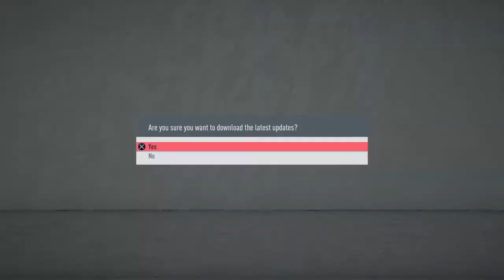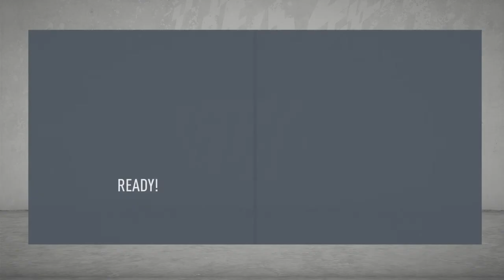FIFA 20_Squad Update then Create New Team Sheet